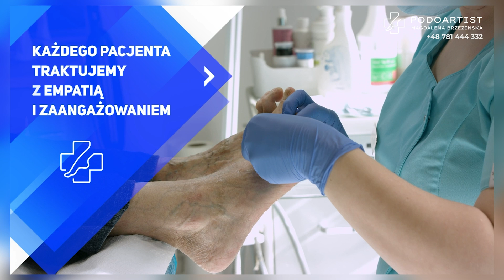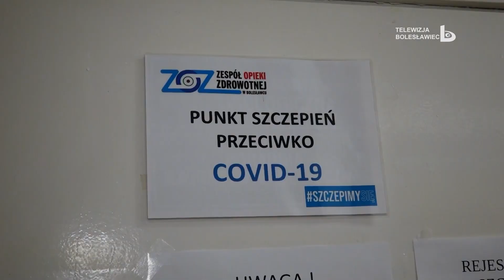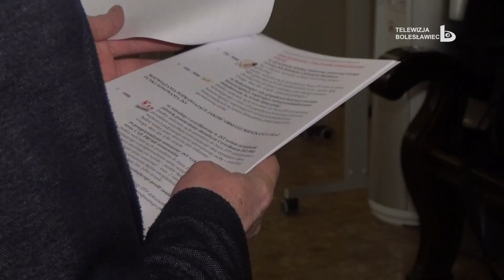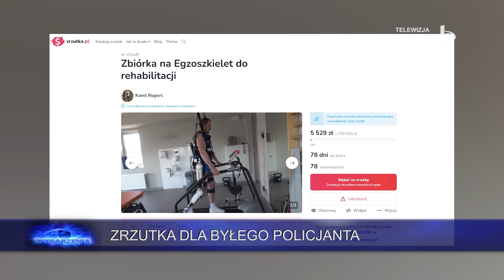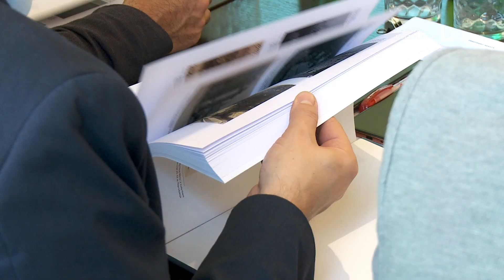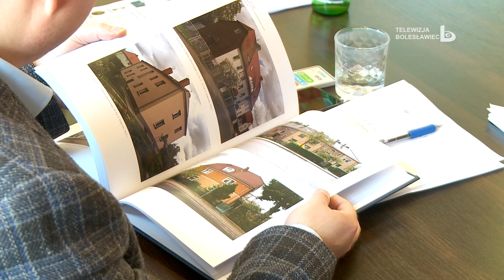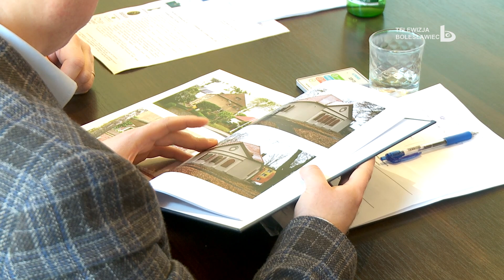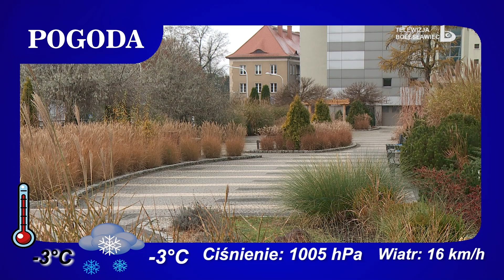Wydarzenia 1 grudnia 2023